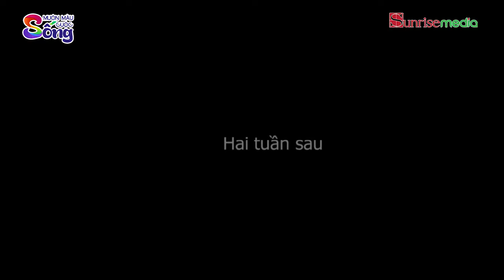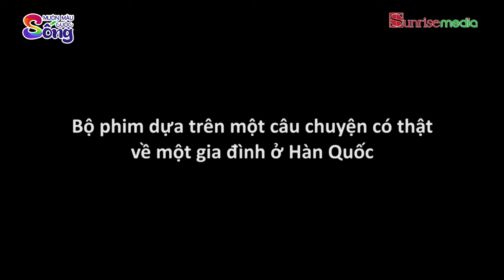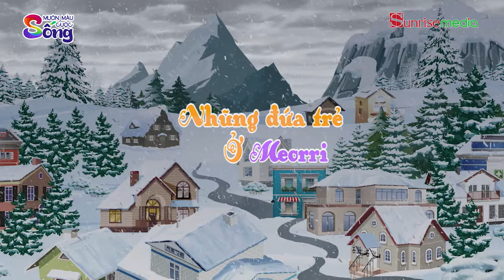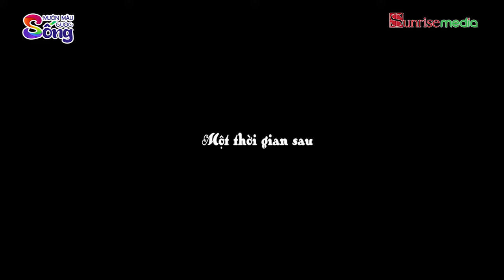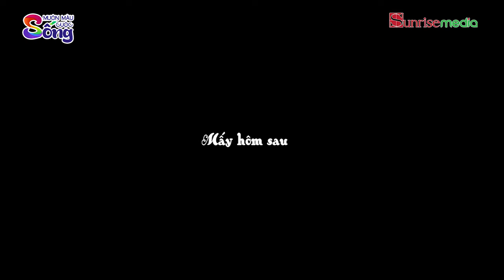CHIẾC NỒI KHỔNG LỒ - Phim hoạt hình - Truyện cổ tích - Chuyện cổ tích Việt Nam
► Thông qua những thước phim hoạt hình, Chúng tôi muốn gửi gắm đến người xem những câu chuyện bình dị đời thường nhưng mang đầy ý nghĩa sâu xa, hy vọng sẽ mang đến cho các bạn những cung bậc cảm xúc khác nhau khi xem